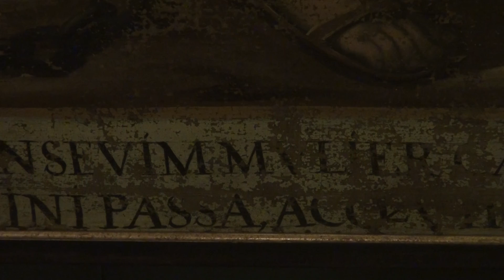Decapitaciones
Lienzos sobre decapitaciones en el Museo de León